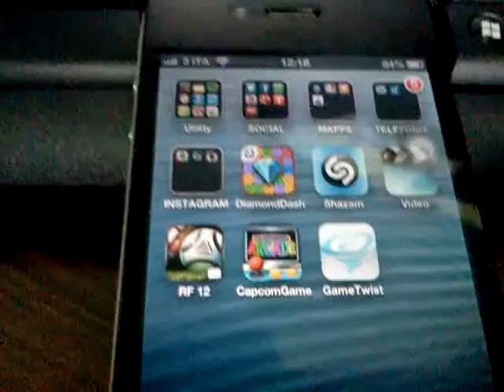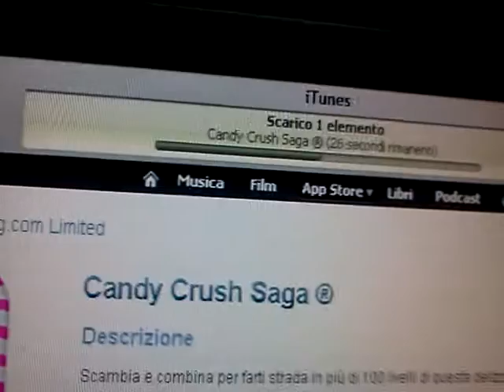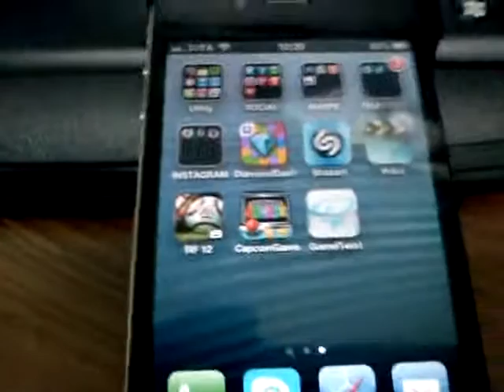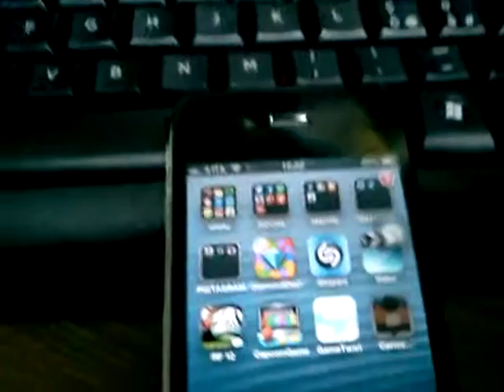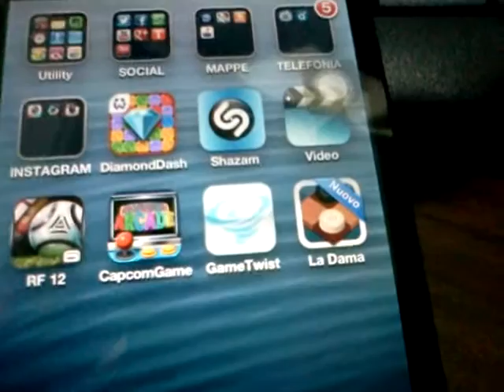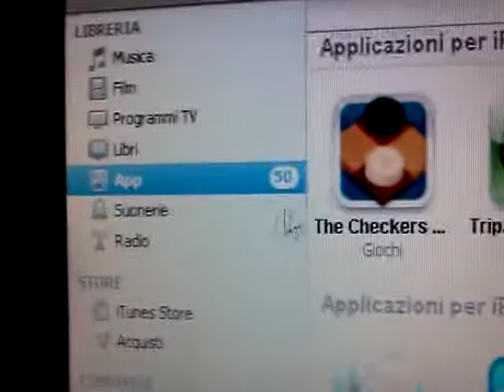SINCRONIZZAZIONE TRA APP E ITUNES SENZA CAVO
guida come scaricare app su itunes e ritrovarvele sui vostri dispositivi